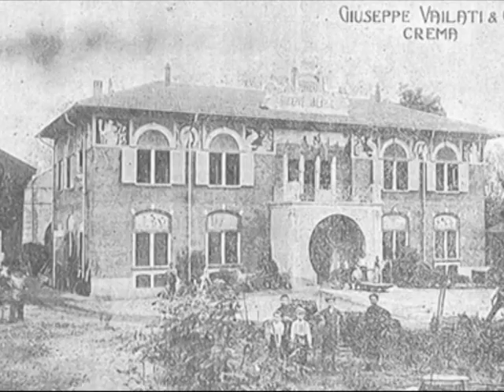La Ferriera / Trailer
Documentario relativo allo stabilimento di Crema. Con brani dello spettacolo 'E sarà Efeso in festa'. Autore Giancarlo Molaschi.